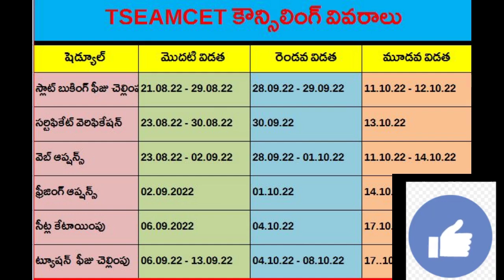TSEAMCET COUNSELING SCHEDULE || pabbathi tutorioals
ts eamcet result was declared on 12th aug 2020. know the counseling schedule